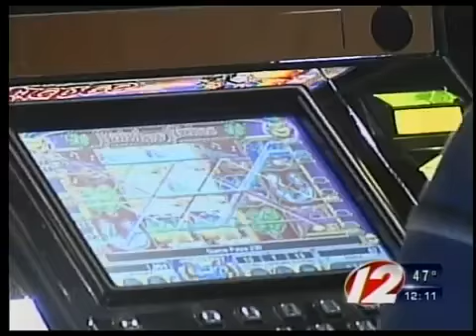Twin River vote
Lincoln Town Council passes resolution asking General Assembly to let residents vote on table games at Twin River